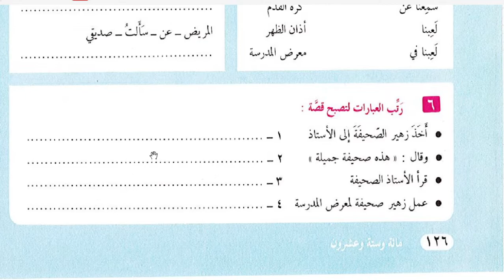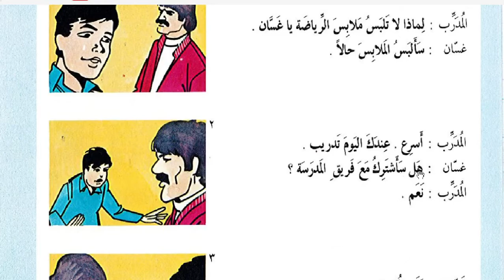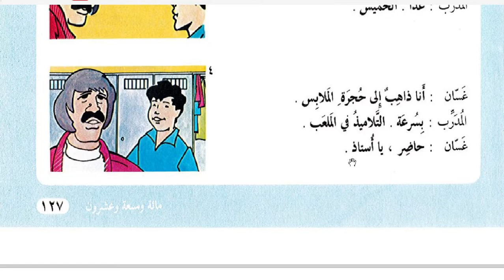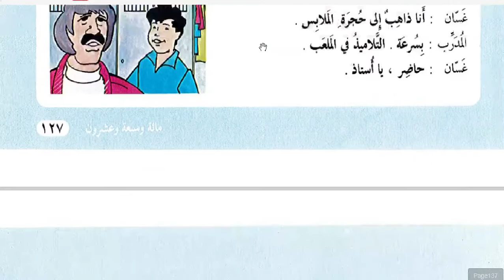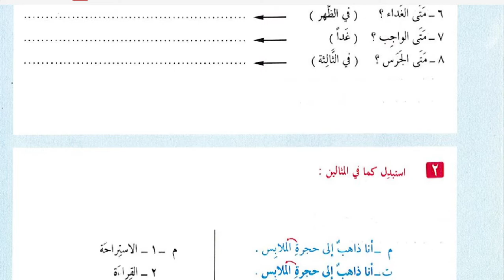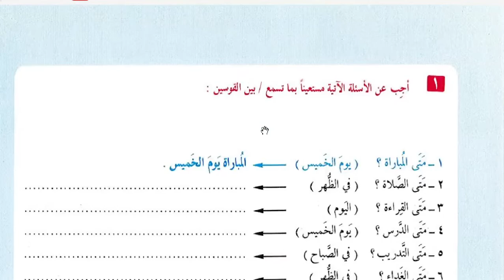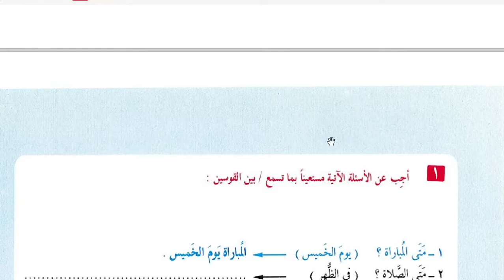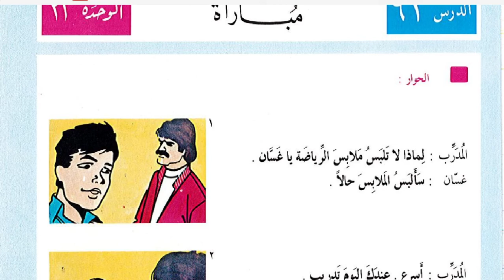7 A/B (MUHADATSAH) - SELASA, 20 OKTOBER 2020